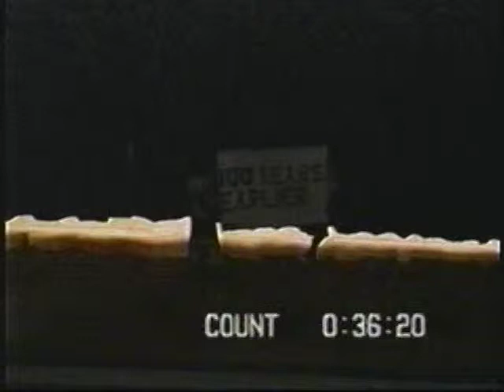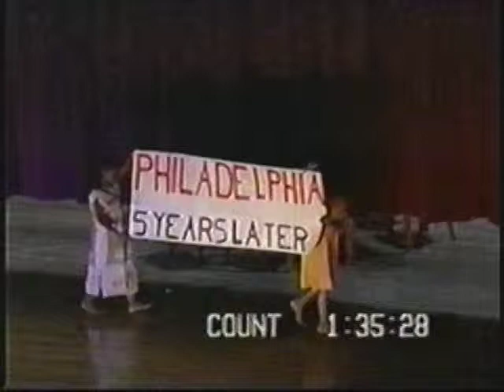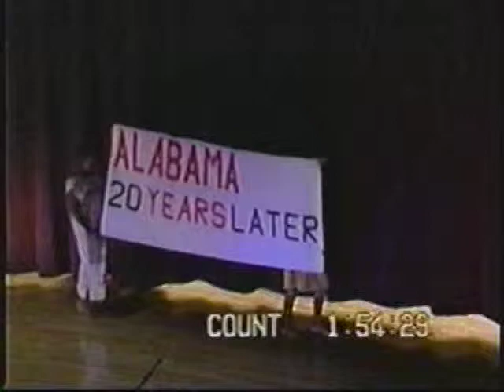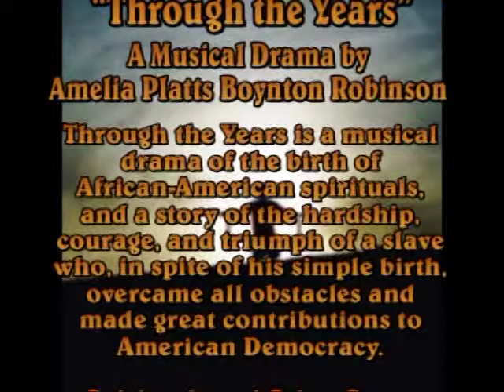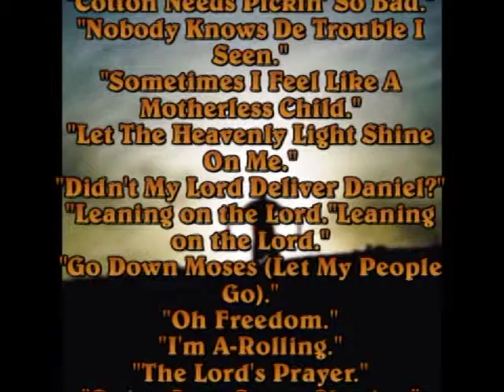Through The Years: A Drama by Amelia Boynton Robinson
May 27, 1995. Washington D.C. Through the Years tells the story of Joshua Terrell, who, despite the harsh conditions of a slave's life, fights with courage and determination to win freedom and gain leadership in the U.S. Congress. It is in part autobiographical, as Mrs. Robinson's family boasts at least one Reconstruction-era U.S. Congressman. Mrs. Robinson recounts her writing of Through The Years: "When the Selma Community Center idea was born in the mind of my husband Samuel W. Boynton, I wondered what was the best means to raise money for it. The people in the rural area gave what they could to advance the idea, and raised what they could to finance the trips to Washington, D.C. and Atlanta to contact the Works Progress Administration, the Public Works Administration, and other funding sources.There was a large sum of money needed just to lay the groundwork for the much-needed community center. "After efforts to raise money by having all communities participate in a sing-out were stopped by the white citizens, we had to turn to other forms of fundraising.

Those beautiful African-American spirituals taught to us by my mother, and the almost unequalled velvet voices of the county-wide choruses, came back to me like a vision one night. I woke my husband and we talked about a plan to make the spirituals into a play." At the beginning, I used a couple of songs and tried them out at our club meetings and during demonstration meetings. Several clubs took other parts of the play until, in each part of the county, some club knew a part of the play. Later in 1936 we used a church in the Bogue Chitto community to perform the play. We did very well, considering the small cash flow people had " The first time Through The Years was presented to a large group was by the Temple of the Elks at the Hudson High School in Selma. Later it was taken to Philadelphia, South Philadelphia, Germantown, Camden, and, more recently, to Selma, where it was performed at the Reform Presbyterian Church." The script to the play is available